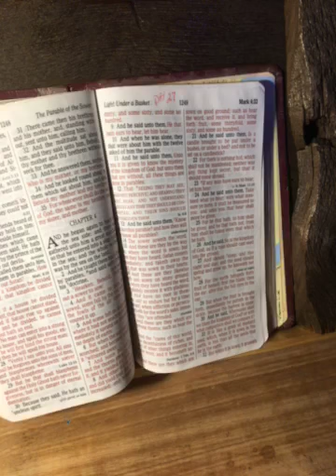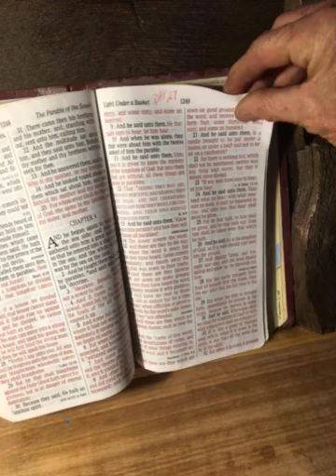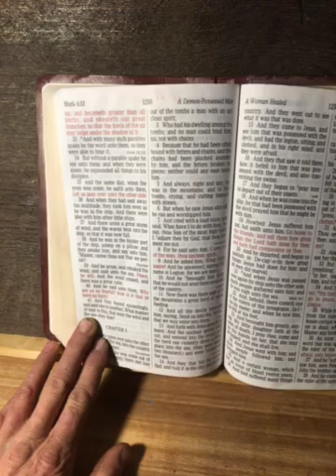Day 27🙏Ten minutes a day 🙏